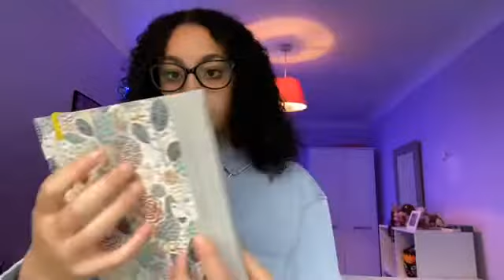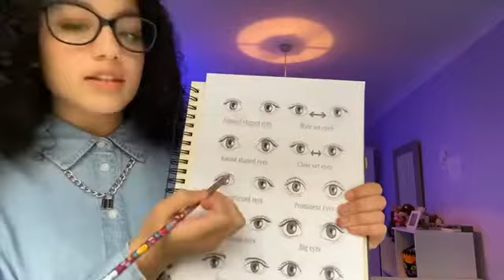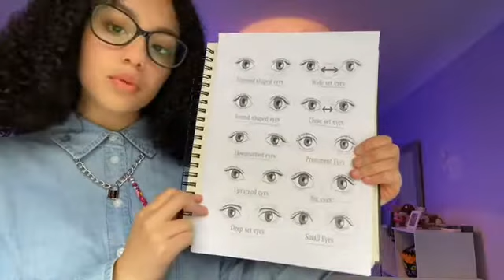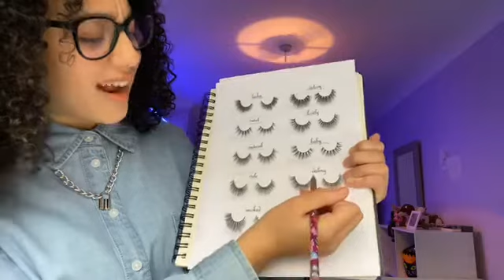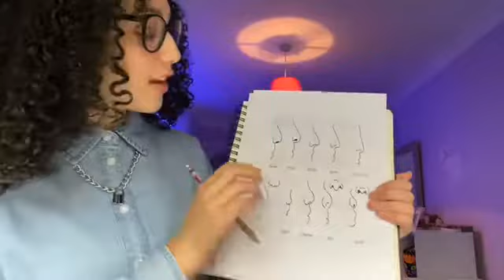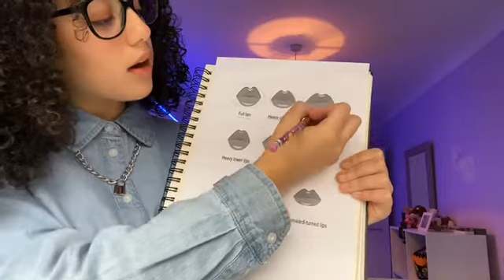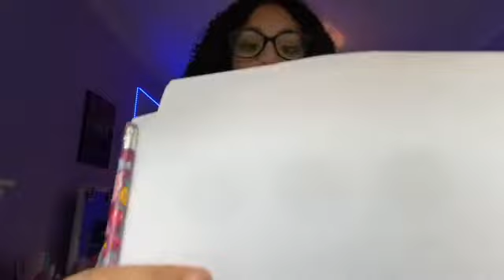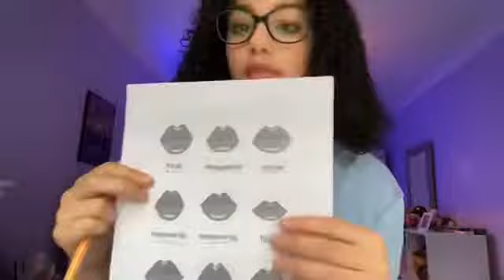ASMR| Face Clinic| drawing features onto your face| RP👍🏼